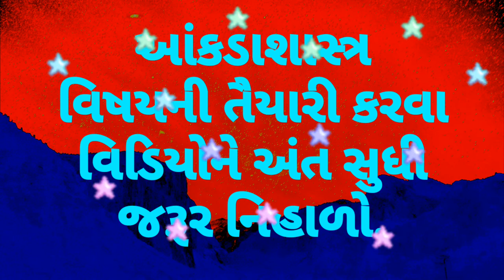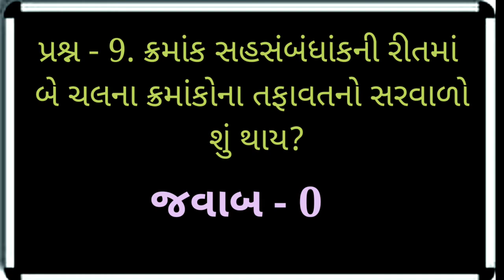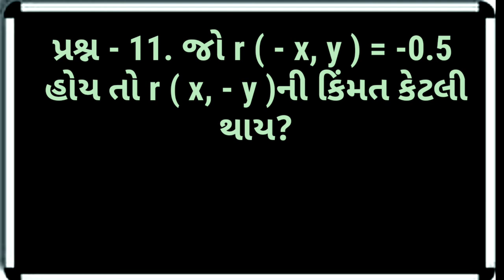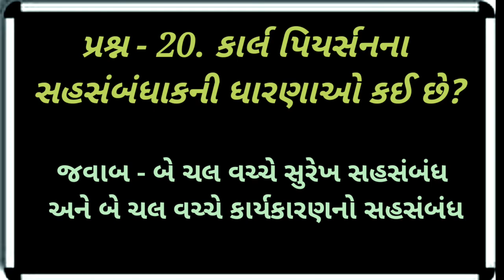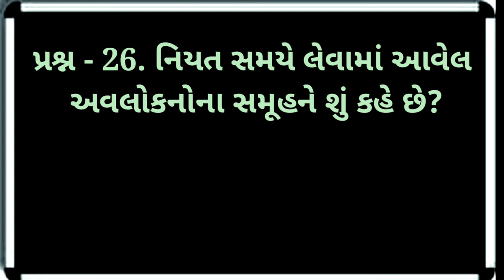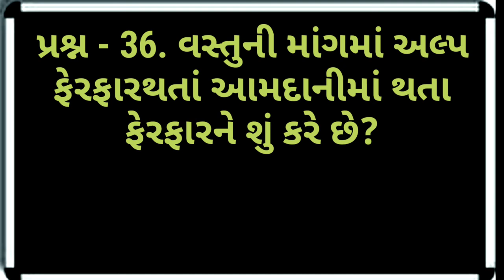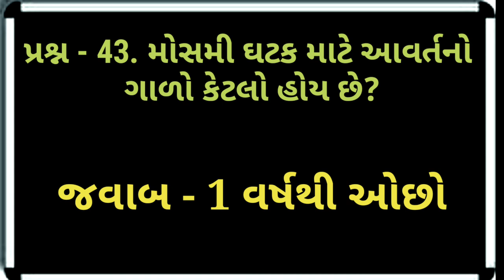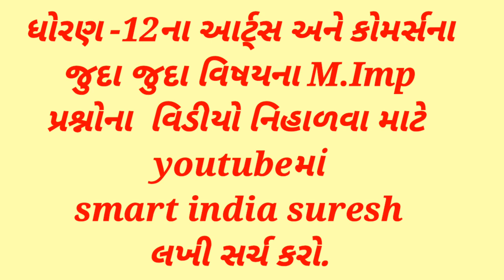Dhoran - 12 | Akadasashtra,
Dhoran - 12 | Akadasashtra, | smart india, | suresh dhoriya, | smart india suresh, | samajik vigyan, | social science, | Aa video ma statistics na imp prashno aapel che, | you tube, | Education, | short note, | Best videos of social science, | samajik vigyan chapter, | Best Lesson of std.10, 9, | Thank for watch,